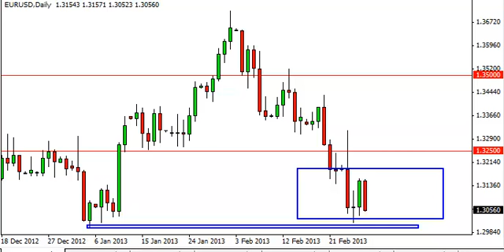EUR/USD Technical Analysis for March 1, 2013 by FXEmpire.com